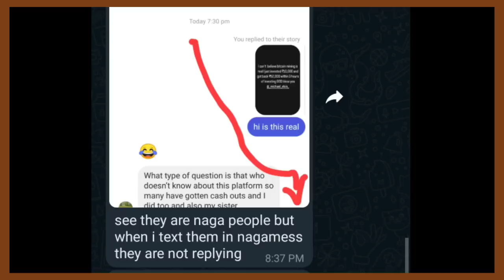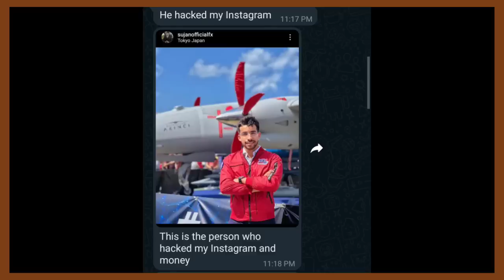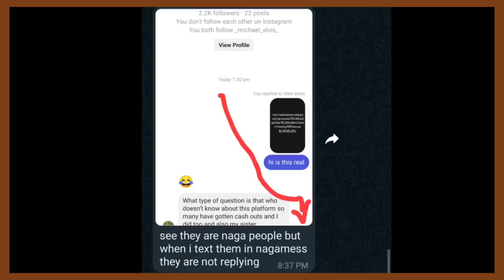YOUR FRIENDS AND FAMILY's ACCOUNTS ARE HACKED BY THESE SCAMMERS